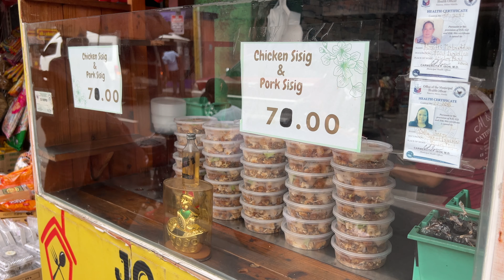Chill MAKATI CITY Philippines Walk from Pateros to Comembo [4K]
Take a nice Makati City Philippines Walk with me from Pateros to the Comembo Wet Market. I need to come back here during the morning time to witness the heavier foot traffic, but at least I know where I'm going for my next visit. There are so many places to walk in Makati City Philippines, its just a matter of knowing the best time to walk. I've heard a lot of good things about the Comembo Market, so it was nice to finally see it. Enjoy my friends, and I'll see you again soon!

- Instagram, @kryptotrekker
- Twitter, @KTrekker